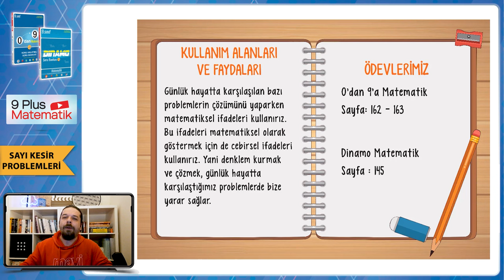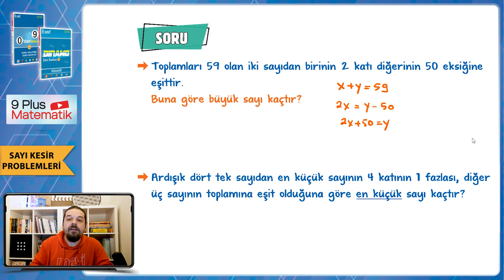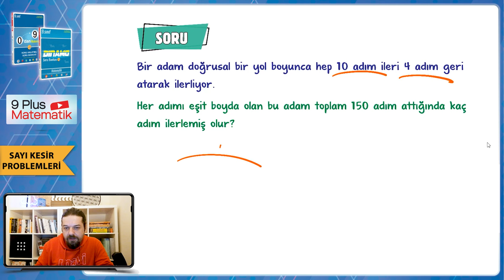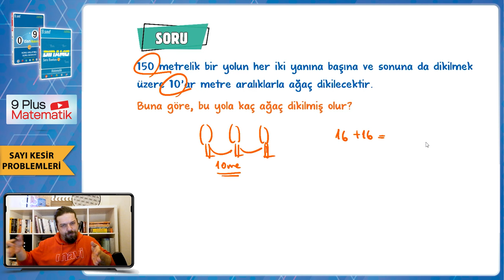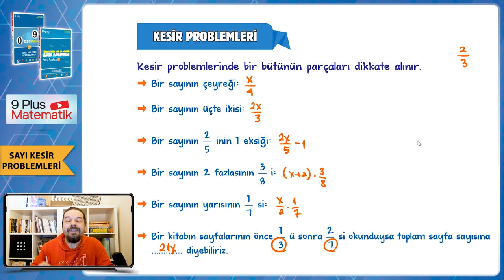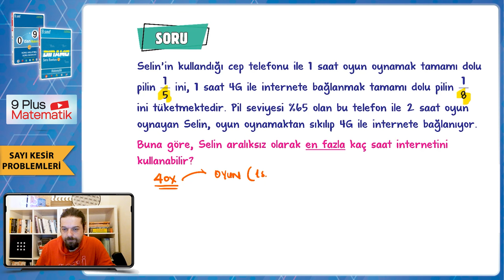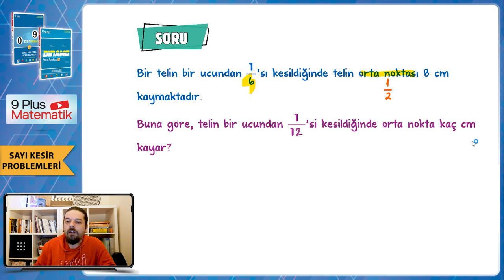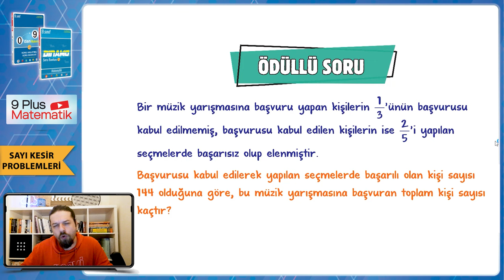Sayı Problemleri - Kesir Problemleri | 9.Sınıf Matematik #2024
Sene boyunca; konu anlatımları ve soru çözüm videolarıyla, tonguç yanında! Bu videoda Matematik dersinin "Sayı Problemleri ve Kesir Problemleri" konusunu işliyoruz. Hazırsan öğrenme garantili videomuza başlıyoruz! 😎